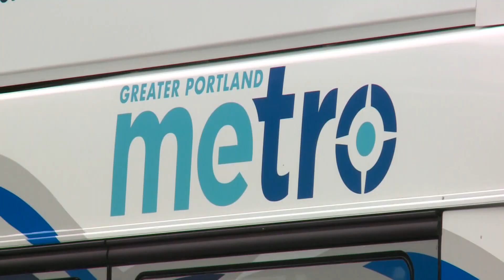All rides on Portland's Metro Breez Bus Line will be free April 21-22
The Greater Portland Metro said is celebrating the launch of four new buses on the Breez Express Route running between Portland, Yarmouth, Freeport, and Brunswick.